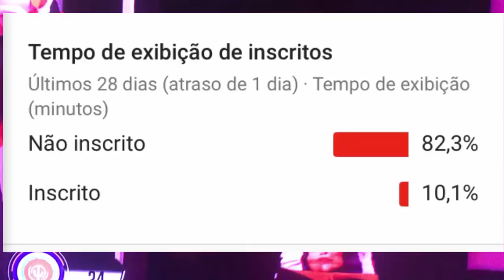QUEM GANHOU A PROVA DO LIDER DO BBB 19, QUEM É LÍDER DA SEMANA, QUEM VENCEU A LIDERANÇA DO BBB 2019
VEJA COMO FOI A PROVA MAIS EMOCIONANTE DA HISTÓRIA DO LIDER DO BBB 19